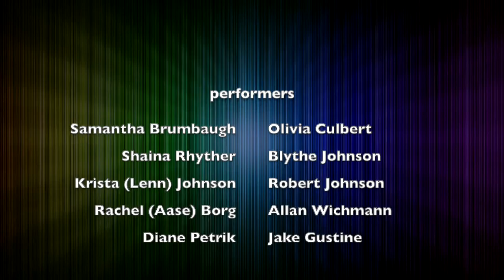The Rainbow Connection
by Paul Williams and Kenny Ascher; Gary Fry, arr.
singers from Riverland Community College Choir
   joined by alumni and Northwestern Singers partners
Spring 2021
"Musical Responses to Adversity" virtual concert
recorded for RIverland Community College graduation Spring 2021